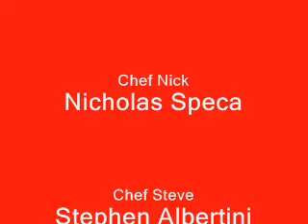The Cooking Show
How to make great Tiramisu